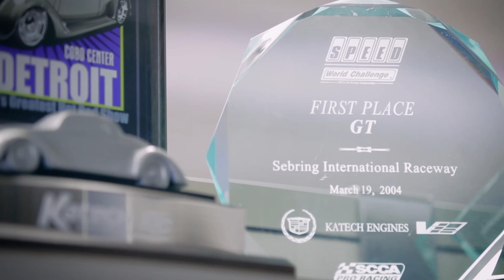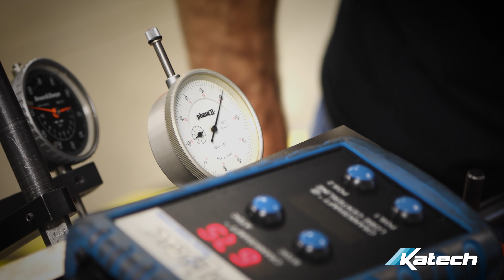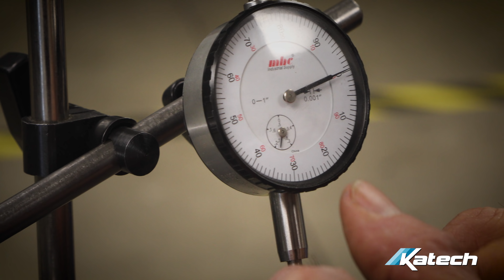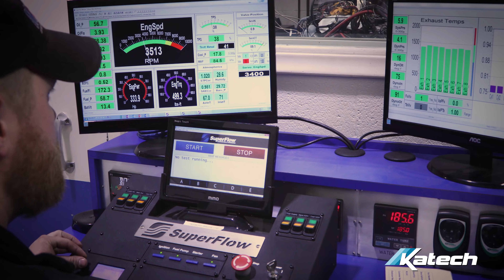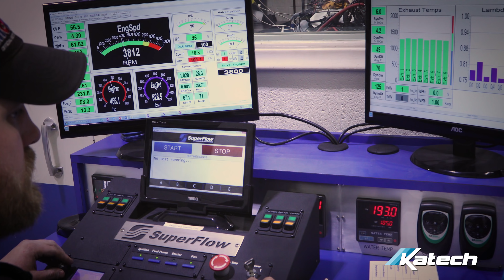Watch Katech Construct a LSX Engine For Our Krew Kut Build!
When we needed an engine worthy of the iconic Krew Kut we went to The Motor City and commisioned Katech to build this LSX Engine! Go behind the scenes like never before and see this 616hp/662lb-ft engine assembled in front of your eyes!